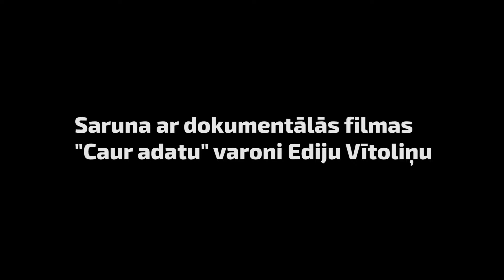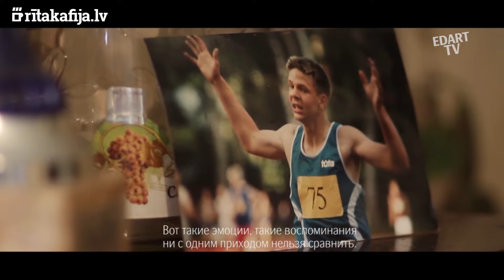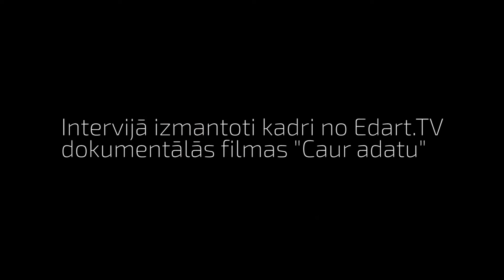Intervija ar Ediju Vītoliņu ("Caur adatu")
Edijs Vītoliņš ir dokumentālās filmas “Caur adatu” varonis, kurš smago narkotiku atkarībā pavadīja vairākus savas dzīves gadus.